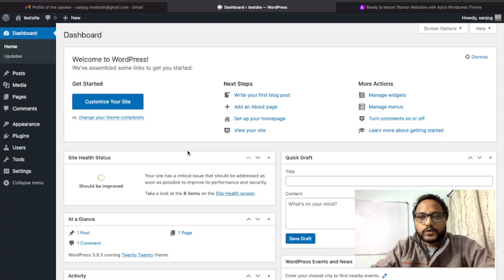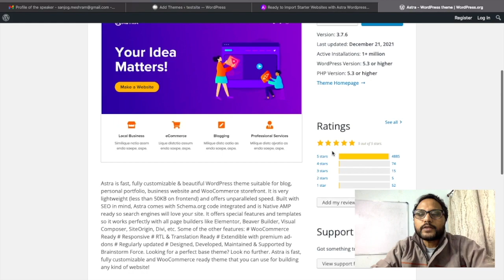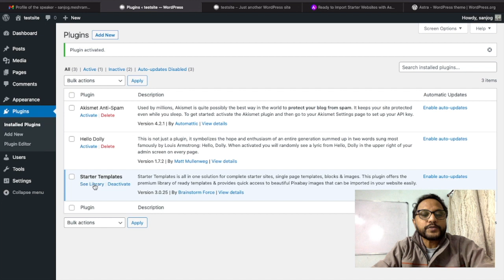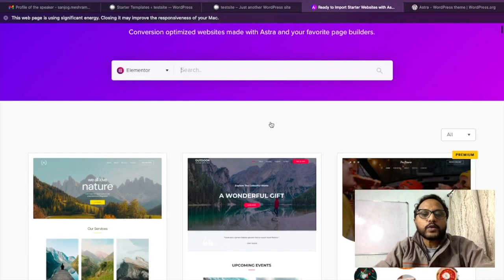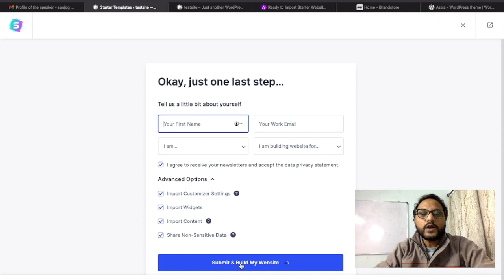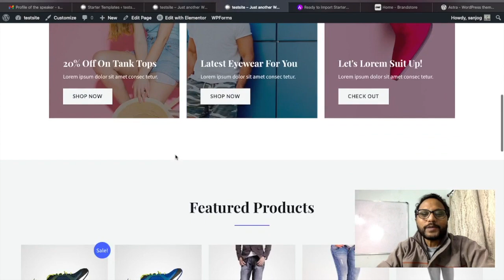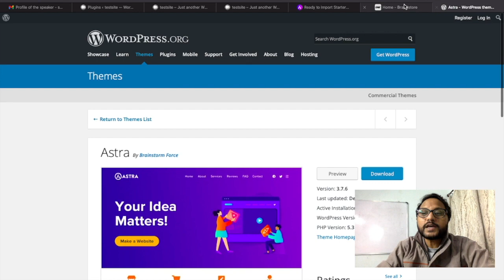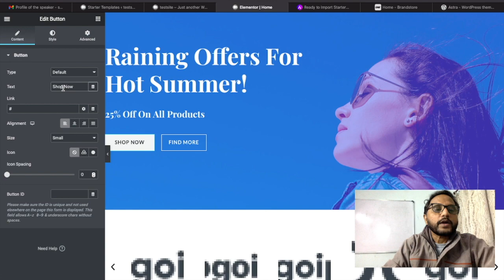WordPress Series in 2022 | How to create website with Astra | बनी बनाए वेबसाइट को कैसे अपना बनाये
This Video is about creating a website from a pre-built design. If you are not able to make a website with the help of Elementor or you are facing difficulties in managing Elementor then this Video will help you to find the easiest way to make a website in a few simple easy steps.

Here we are using Astra Theme to make a website. Astra has 200+ in build website design which can be used to make your website as per your requirements.

यह वीडियो प्री-बिल्ड डिज़ाइन से वेबसाइट बनाने के बारे में है। अगर आप Elementor की मदद से वेबसाइट नहीं बना पा रहे हैं या Elementor को मैनेज करने में मुश्किलें आ रही हैं तो यह वीडियो आपको कुछ आसान से आसान स्टेप्स में वेबसाइट बनाने का सबसे आसान तरीका खोजने में मदद करेगा।

यहां हम वेबसाइट बनाने के लिए एस्ट्रा थीम का उपयोग कर रहे हैं। एस्ट्रा में 200+ इन बिल्ड वेबसाइट डिज़ाइन है जिसका उपयोग आपकी वेबसाइट को आपकी आवश्यकताओं के अनुसार बनाने के लिए किया जा सकता है।

उम्मीद हैं आपको यह विडीओ पसंद आएगा। Thank you so much.

I'll be happy to help you. Cheers! This video is in the Hindi language. यह वीडियो हिंदी भाषा में है।

👉 Tenth Part : Class 10: How to create pages on WordPress in Hindi | How to Create a Custom Page in WordPress

👉 Thirteen Part : Class 13 : How to create Sitemap.xml with Rank Math | How to submit sitemap.xml on Google Search Console

In the channel, you will find a new video every Monday, Wednesday and Friday through which you will easily find information about Digital Marketing, WordPress, Search Engine Optimization, Social Media Marketing, and Email Marketing.  You can easily learn a lot and can do a lot of work for your business growth by watching my videos.